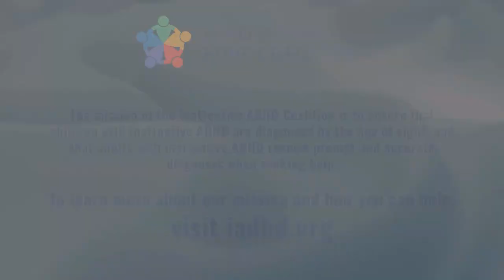David Boswell, an aerospace engineer, was diagnosed later in life with inattentive ADHD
In this captivating and enlightening conversation, journalist Katherine Ellison sits down with David Boswell, an aerospace engineer, to explore the world of ADHD and the unique perspective of those with inattentive ADHD. As they delve into David's journey, a deeper understanding of the challenges and triumphs associated with this commonly misunderstood condition emerges.

David, an accomplished engineer, shares his experience of being diagnosed with inattentive ADHD during his graduate studies in aerospace engineering. Despite not having noticeable symptoms in childhood, David's struggles with certain academic subjects, such as math, became more apparent as he navigated through higher education. Through their candid conversation, David dispels the misconception that ADHD is purely a disability, instead highlighting the immense potential and unique strengths that individuals with ADHD possess. To learn more about the inattentive type of ADHD,

00:00 David Boswell, an aerospace engineer
00:00 Introduction
01:04 Getting my diagnosis
01:52 Undiagnosed ADHD issues
02:58 What helped
04:18 Getting diagnosed
06:13 ADHD and  schools
08:30 What led to the diagnosis
10:35 ADHD Explained
12:40 Being an ADHD Coach
16:44 Finding my passion
18:14 Some strategies
21:44 Improving